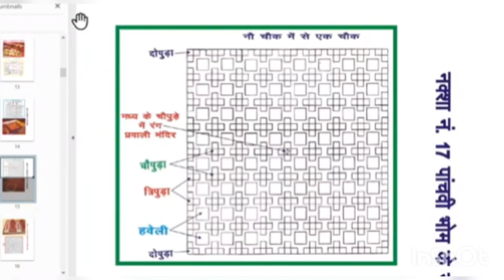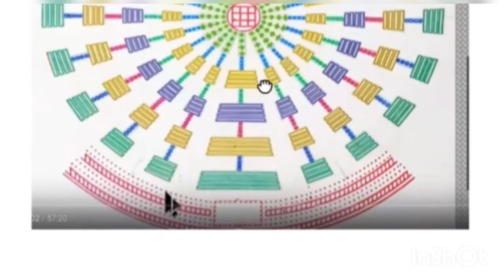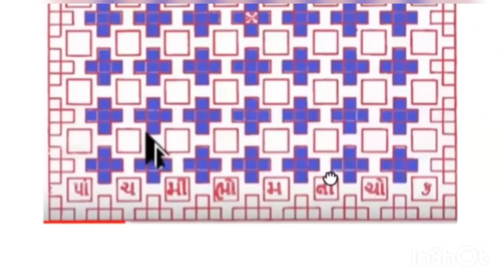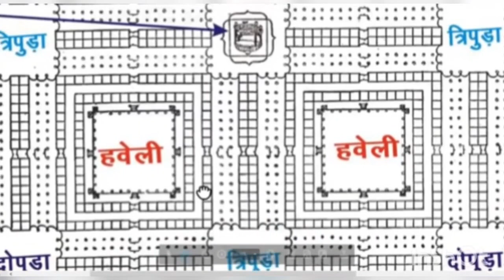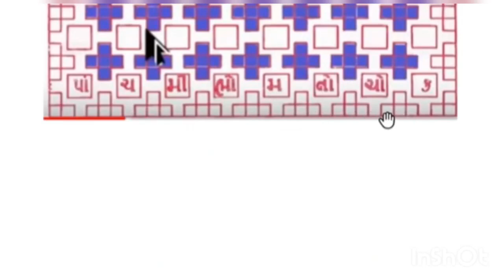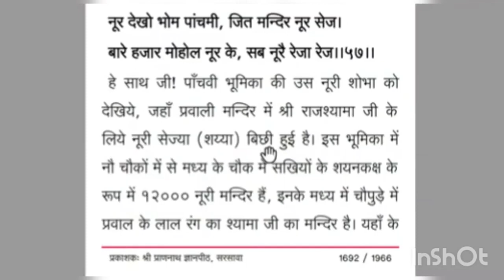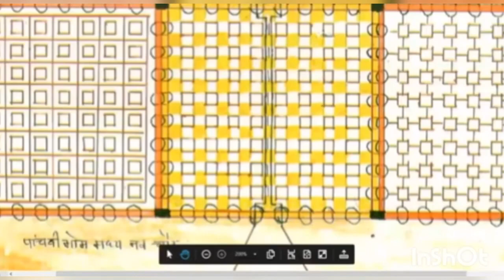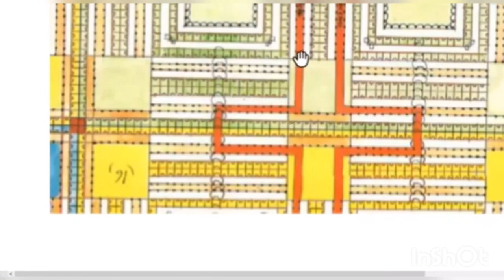PANCHVI BHOM KI SHOBHA 🙏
26 November 2020.mp4